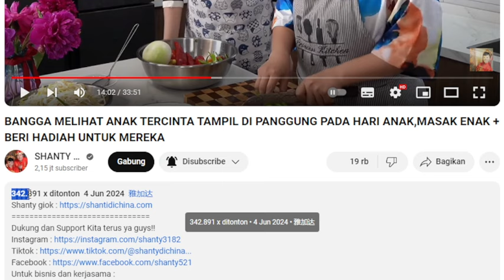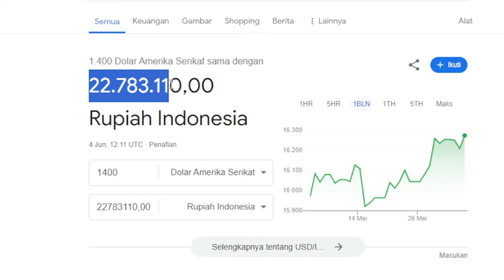BANGGA MELIHAT ANAK TERCINTA TAMPIL PADA HARI ANAK ❗ GAJI YOUTUBE SHANTY DI CHINA DI VIDEO INI